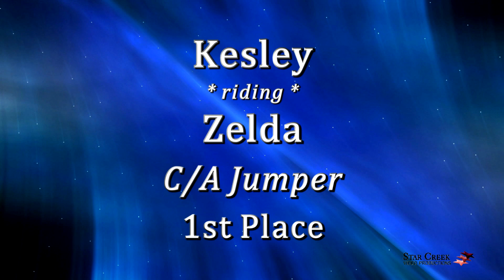Kesley Taylor & Zelda - Ledges A2 Jan 2016